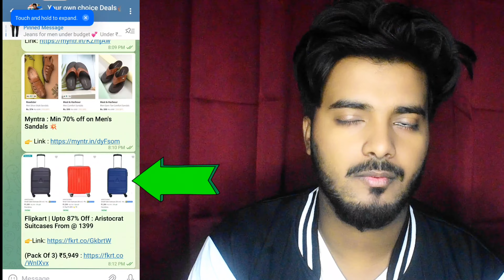Wool Muffler for Men/Boys Reversible Cashmere Scarf for Winters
Ravaiyaa Acrylic Wool Muffler for Men/Boys Reversible Cashmere Scarf for Winters